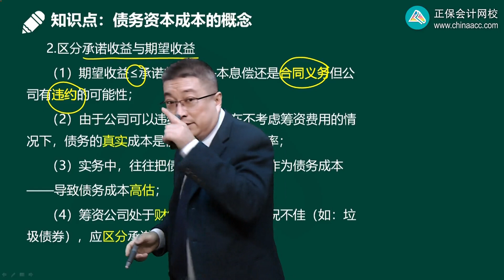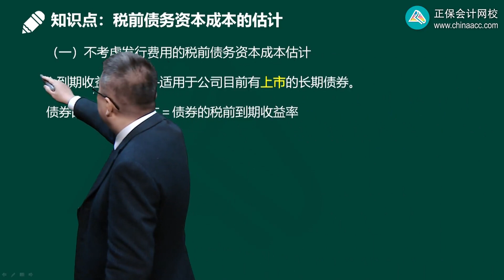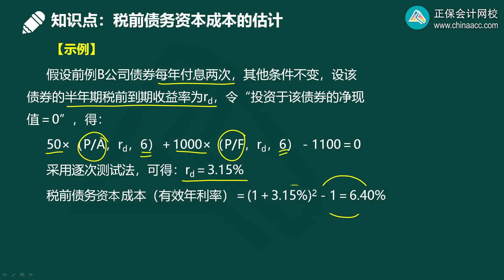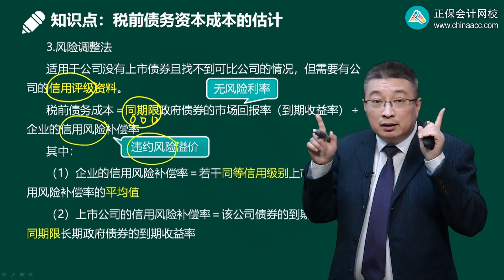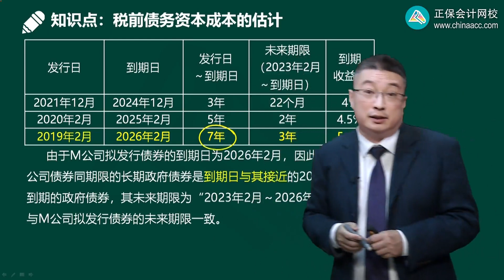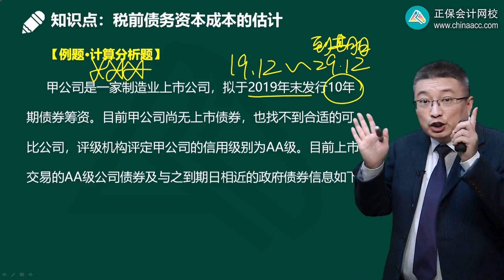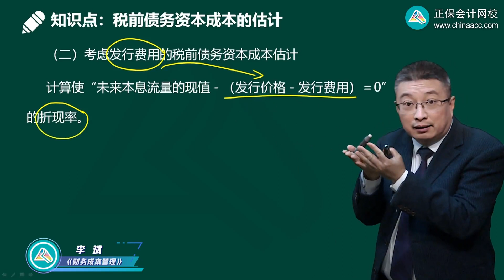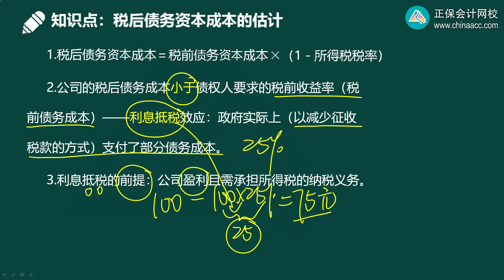2023 CPA 财务管理 李斌 基础精讲班 0402第02讲 债务资本成本的估计